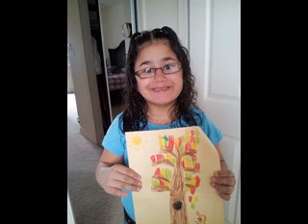mireyna video pics(SONG BY MICHAEL JACKSON)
TO MY NIECE MIREYNA